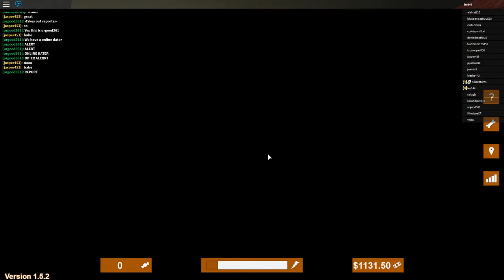Roblox Trick or Treat in Hallowsville!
Thanks for T.J Thuner For Being in this video!
I don't accept because of the 200 friend  max if it was infinite I would accept. :C if you would like to join my fan group instead I would be happy.